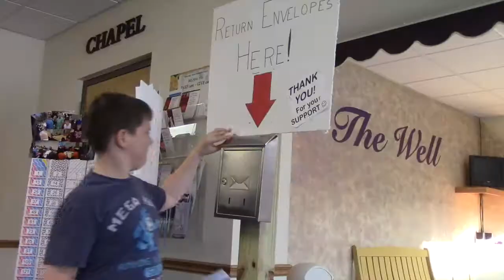2019 Envelope Fundraiser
Commercial for the 2019 Envelope Fundraiser